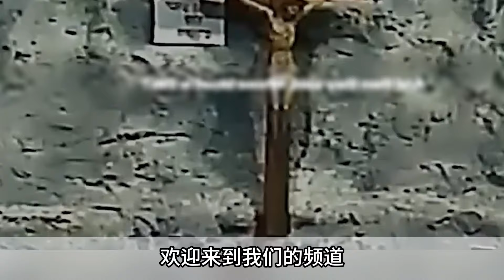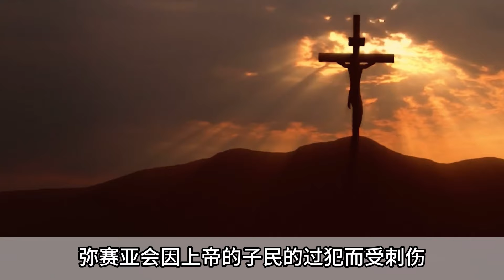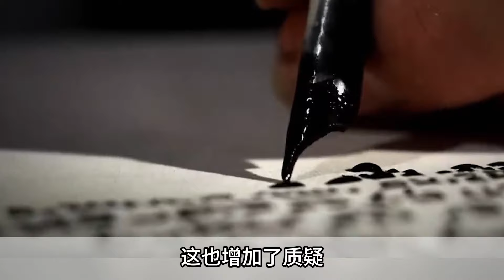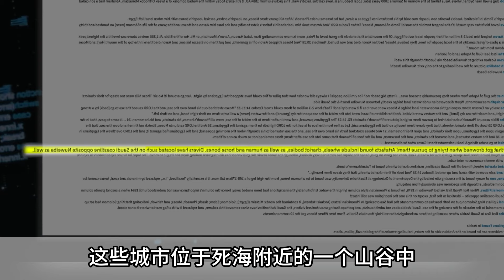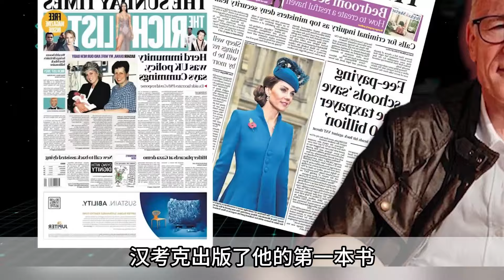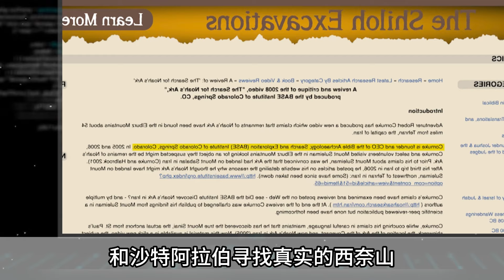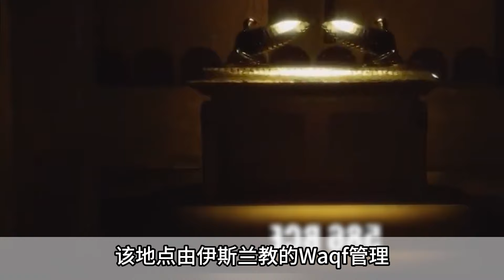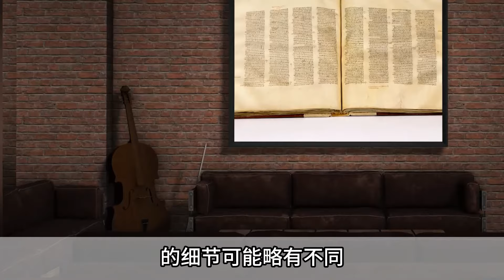震驚！千年的謎題：失落的「聖約櫃」終於出土，耶穌生命中的最後6個小時，他經歷的太恐怖了！考古家：無法想像！耶穌